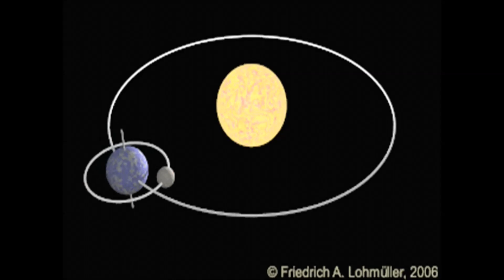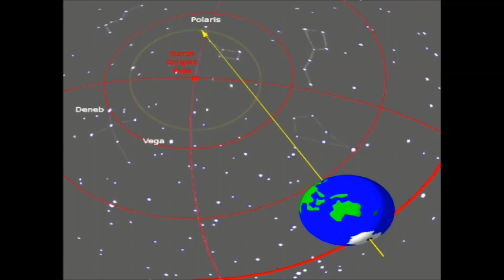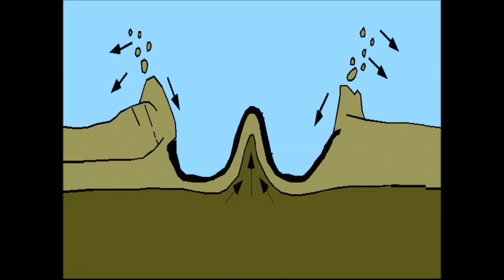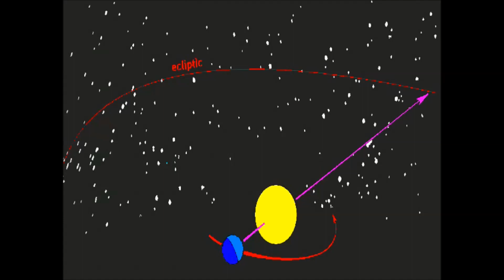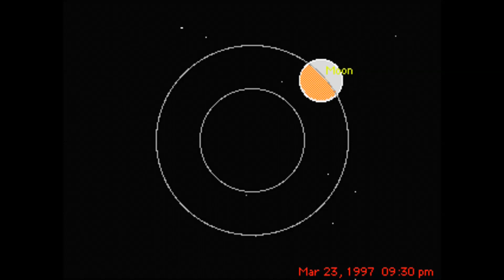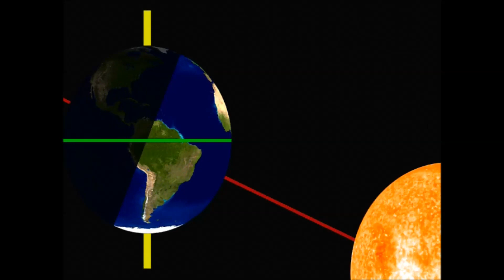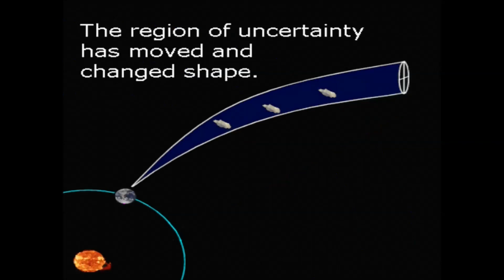5 THE BHAGAVAT PURANA